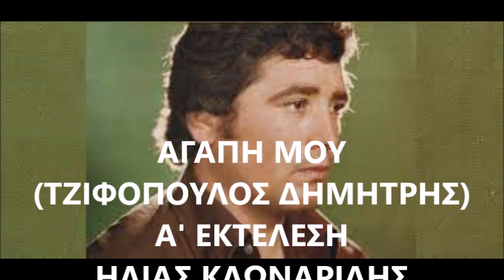ΑΓΑΠΗ ΜΟΥ - ΤΖΙΦΟΠΟΥΛΟΣ ΔΗΜΗΤΡΗΣ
Α' ΕΚΤΕΛΕΣΗ:  ΗΛΙΑΣ ΚΛΩΝΑΡΙΔΗΣ  ΕΤΟΣ 1982  ΣΤΙΧΟΙ:  ΓΙΩΡΓΟΣ ΡΟΥΒΕΛΑΣ  ΜΟΥΣΙΚΗ:  ΤΑΚΗΣ ΣΟΥΚΑΣ.